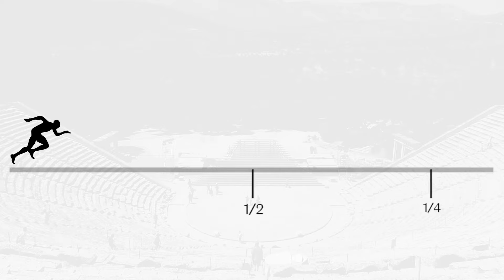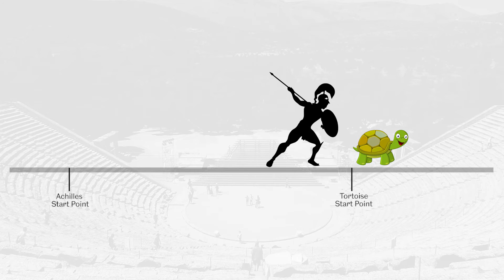Zeno's Paradoxes: the Stadium and Achilles & The Tortoise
Join Professor Angie Hobbs as we begin to explore Zeno's paradoxes - perhaps the writings that Zeno is best known for. We start with The Stadium paradox, which is sometimes called the Dichotomy paradox. We then move on to look at Achilles and the tortoise.